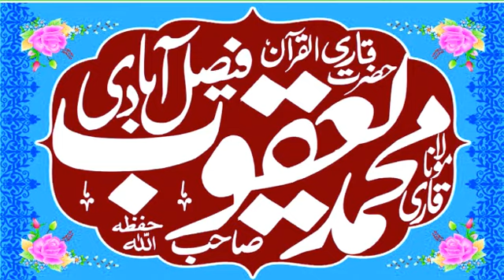29-11-2019- yaseen isamic 0300-7990212 قاری یعقوب صاحب توحید رسالت 4چک سرگودہاروڈ فیصل اآباد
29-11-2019- yaseen isamic 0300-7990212 قاری یعقوب صاحب  توحید رسالت  4چک سرگودہاروڈ فیصل اآباد